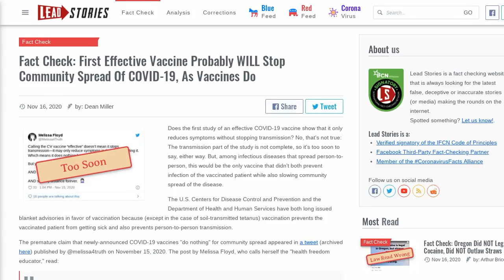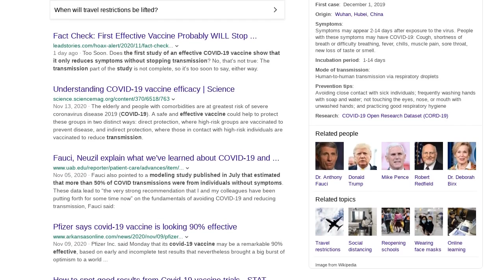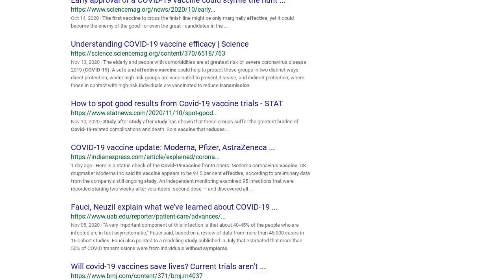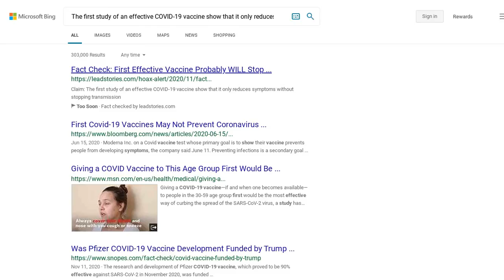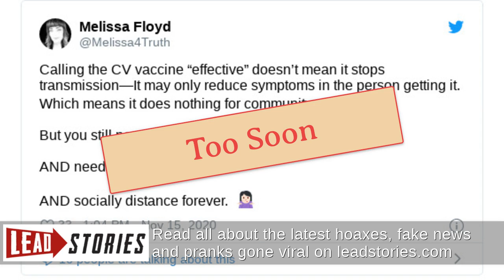Fact Check: First Effective Vaccine Probably WILL Stop Community Spread Of COVID-19, As Vaccines Do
Does the first study of an effective COVID-19 vaccine show that it only reduces symptoms without stopping transmission? No, that's not true: The transmission part of the study is not complete, so it's too soon to say, either way. But, among infectious diseases that spread person-to-person, this would be the only vaccine that didn't both prevent infection of the vaccinated patient while also slowing community spread of the disease.